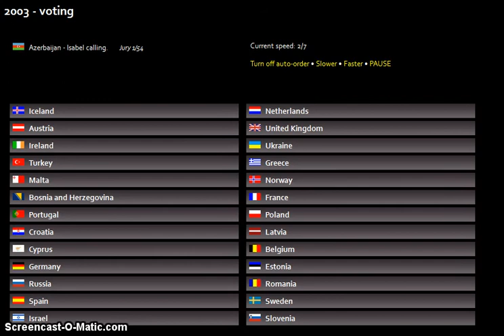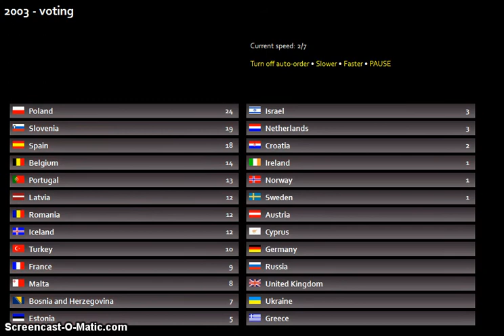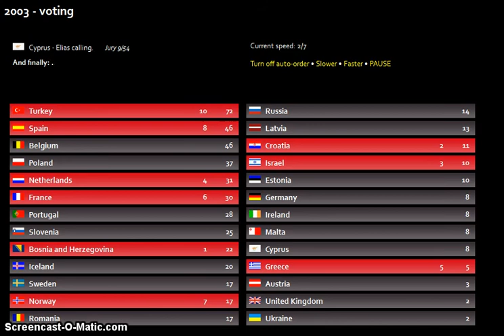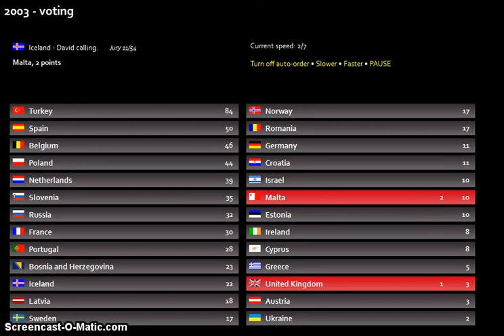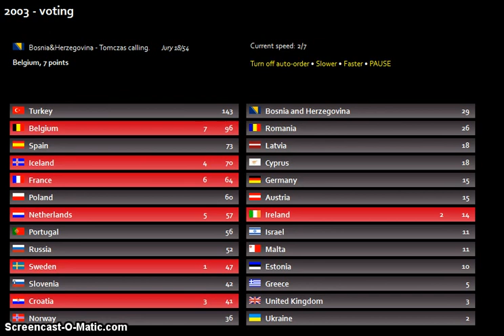2003 Song of songs contest - voting (part 1)